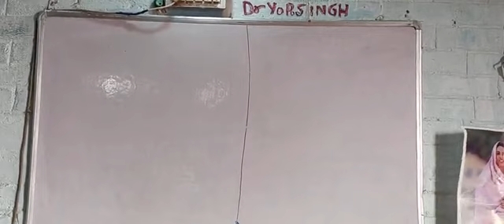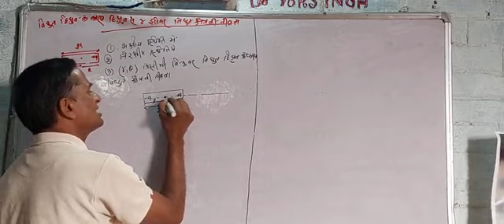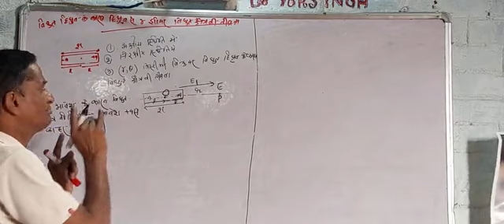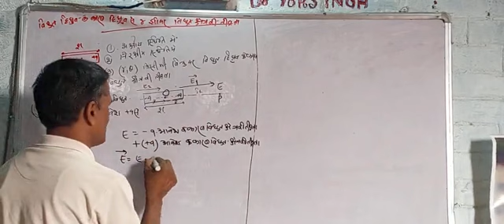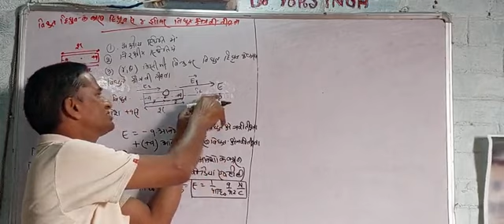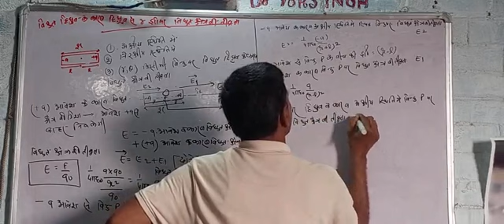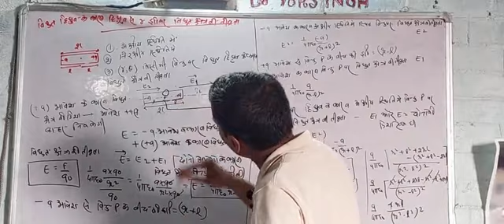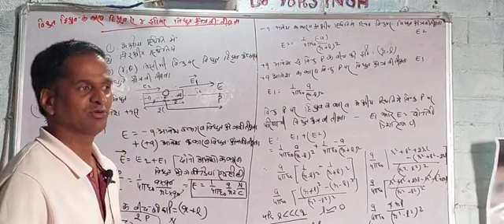Vidyut dwidhruv ke karan akshiy sthiti me kisi bindu ozr Vidyut kshetra ki tivrata by dr Yamuna